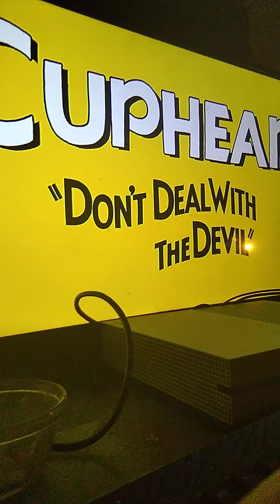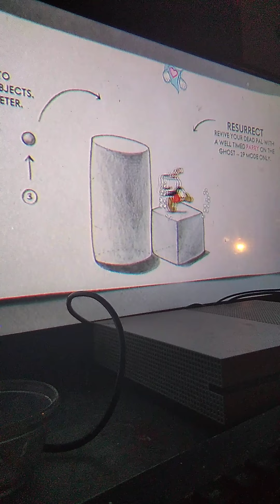Cuphead part 1:WHYYYYY!!!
Ajhhhhh